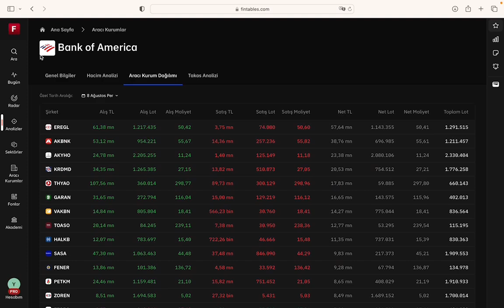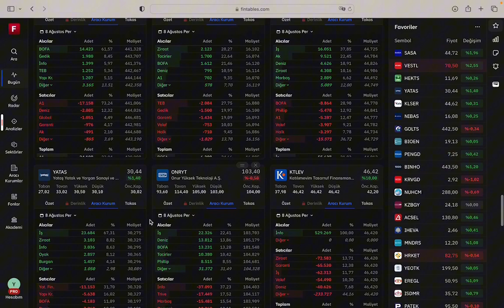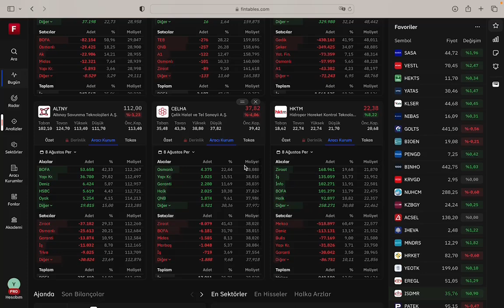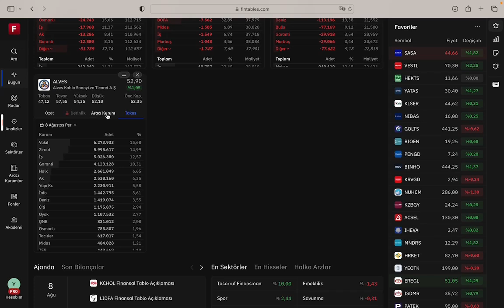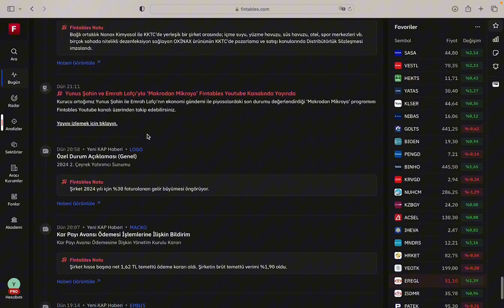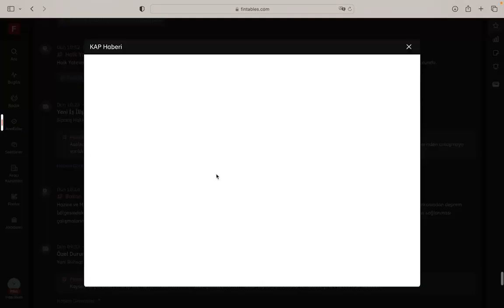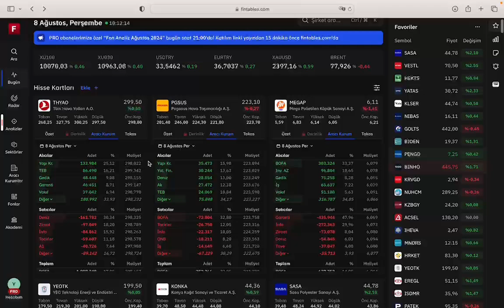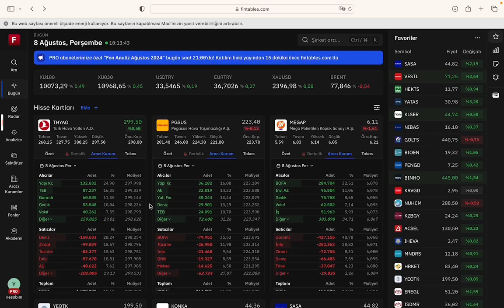Borsa Sabah Açılış